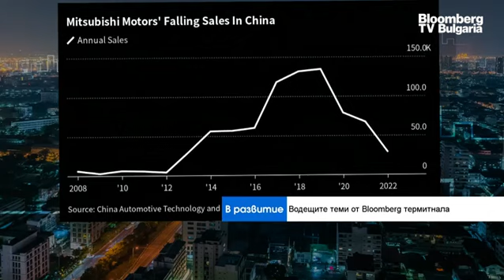Mitsubishi Motors преустановява дейността си в Китай заради слаби продажби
Mitsubishi Motors Corp. преустановява дейността си в Китай за неопределено време и ще съкрати персонал след години на слаби продажби на пазар, който бързо се ориентира към електрическите превозни средства. Японският автомобилен производител заяви, че преминаването на Китай от бензинови автомобили към по-екологични превозни средства е засегнало съществуващата му гама и е довело до спад на продажбите далеч над очакванията. Това коментира Михаела Кирилова, Bloomberg TV Bulgaria, в предаването "В развитие" с водещ Вероника Денизова.